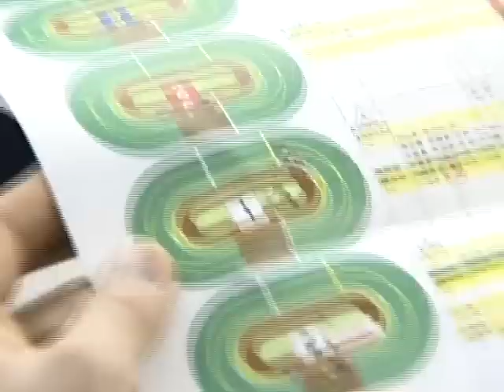トップレーサーへの道vol.3 涙の向こうに見える夢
厳しい指導で知られる日本競輪学校。そこで未来のトップレーサーを目指す９４回生徒、岡さん、阿部さんの練習風景を徹底取材。過酷な練習メニュー、厳しい学園生活、同期生との葛藤に肉薄。競輪選手をめざす若者の実像に迫る。